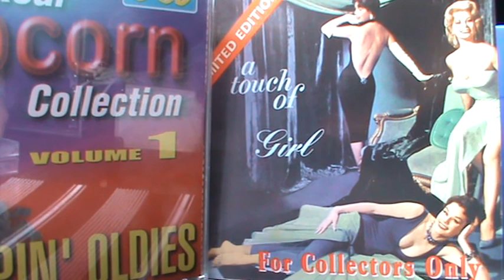oldies popcorn ...jo stafford - what a feeling